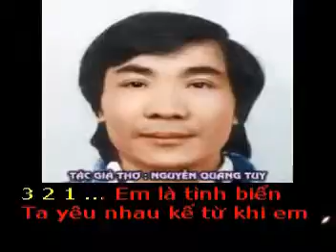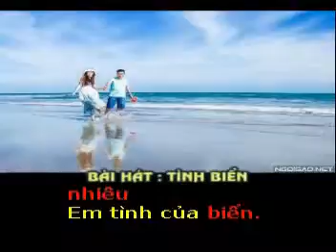TÌNH BIỂN - Thơ : Nguyễn Quang Tuy (Thơ và Tình) - Phổ nhạc: HẢI ANH Karaoke khong loi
TÌNH BIỂN

Thơ : Nguyễn Quang Tuy (Thơ và Tình)
Tặng tác giả thơ Nguyễn Quang Tuy (Thơ và Tình) bài hát mới :

Em là tình biển
Ta yêu nhau kể từ khi em vừa đến
Ta bên nhau ngay từ buổi đầu em xuất hiện
Tình biển bao la

Ơi tình biển của ta
Tháng năm dài qua rồi vẫn thế
Tình em luôn tươi trẻ
Như con sóng vẫn luôn làm thế
Khi mỗi lần vội vã yêu bờ

Em là tình yêu anh đợi anh chờ
Như ngàn năm bờ chờ sóng vỗ
Cả những đêm cuồng phong
Cả những ngày giông tố
Thì biển vẫn ôm ấp bờ yêu

Bởi vì trong anh chỉ có bấy nhiêu
Em tình của biển.